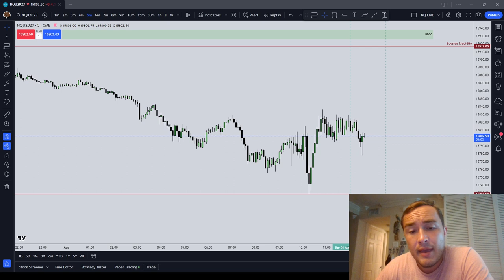Fasting For Daytrading | ICT Basics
INSTRUCTIONS:
1. Please do not clear browser cookies until you make the purchase.

2. Otherwise, it won't, but I will still be credited with the sale if you want to help out this channel.